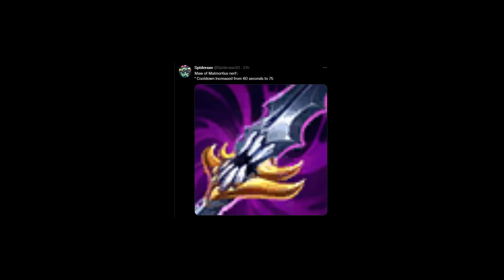MASTER YI + ITEM NERFS REVEALED - HOW TO BUILD?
Well, Master Yi got some nerfs and his jungle gameplay might be a little lacking but Cowsep is here to deliver some knowledge so you guys can figure out whether or not he is going to continue to be good.